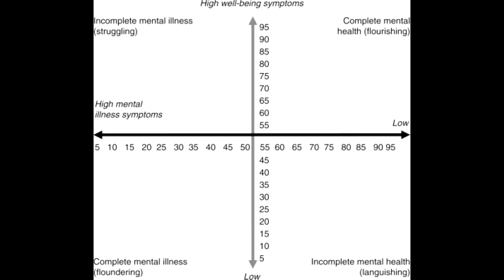Sky Metalwala was 2 yrs old when he went Missing from Washington! IS his Mom Julia responsible?!!